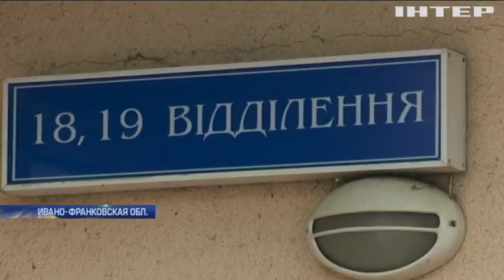Корь в Украине: медики призывают вакцинировать детей